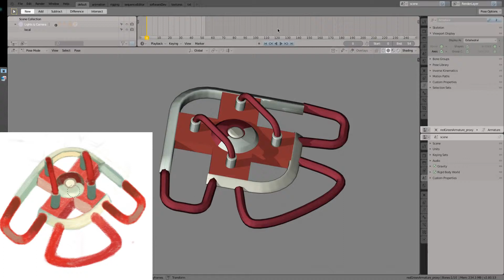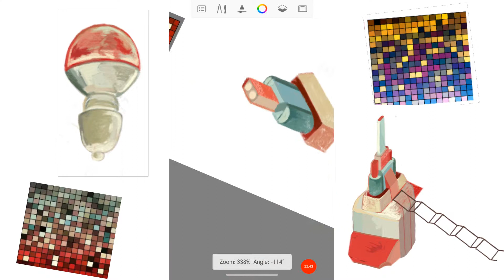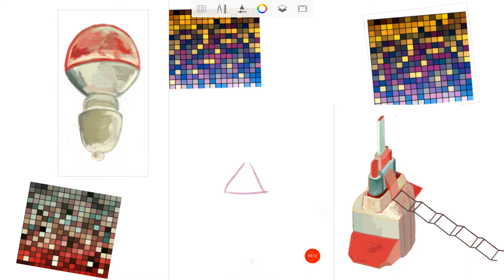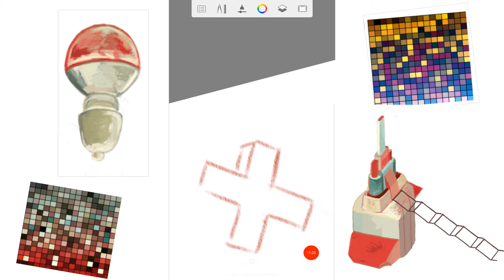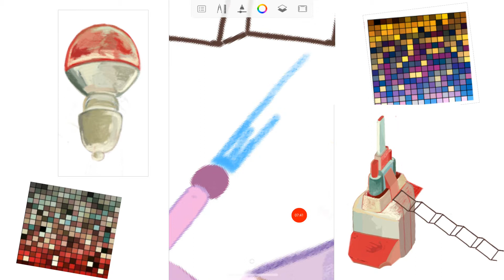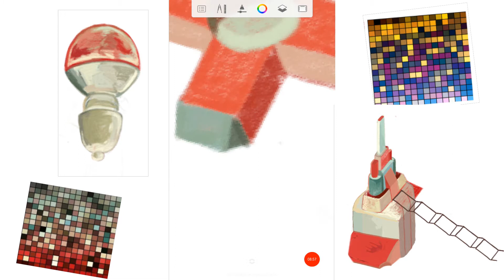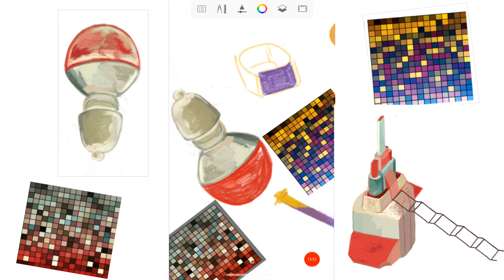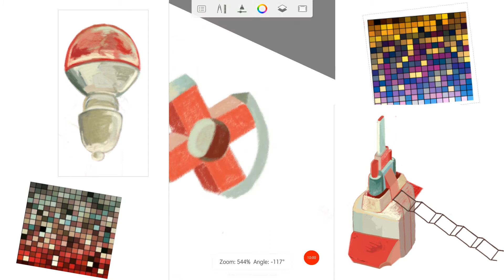2.8 Blender cc More Robots